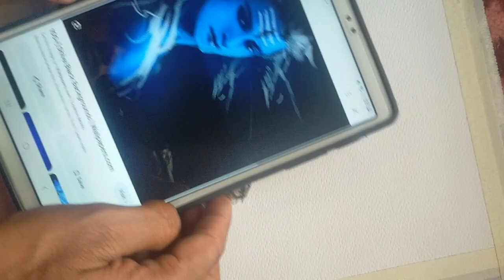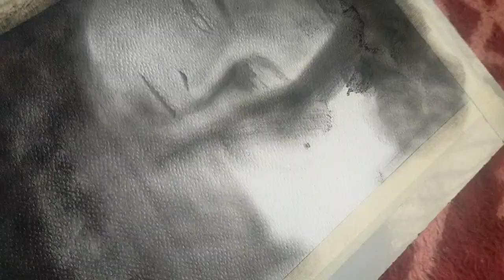Lord Shiva drawing and Charcoal powder for beginners | Lord Mahadev drawing| Step By Step